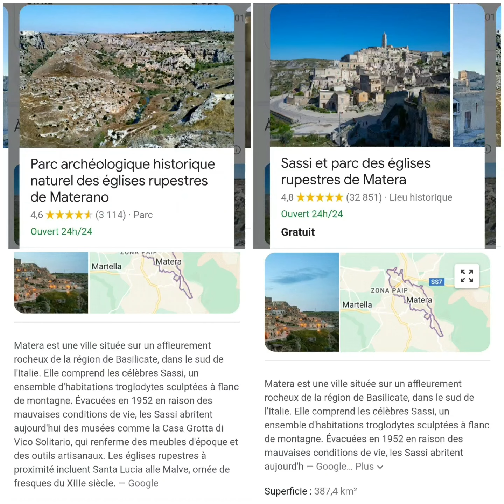entrons dans l'été avec recueillement et joie de vivre